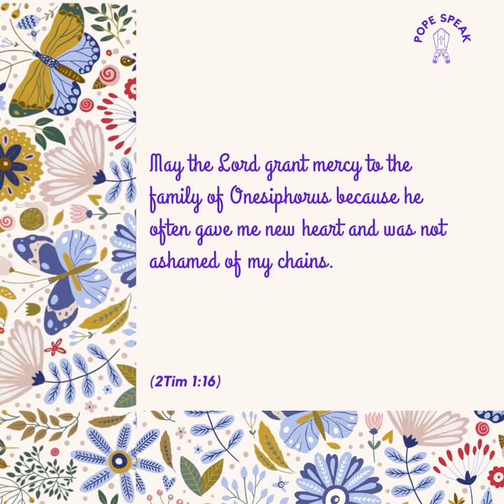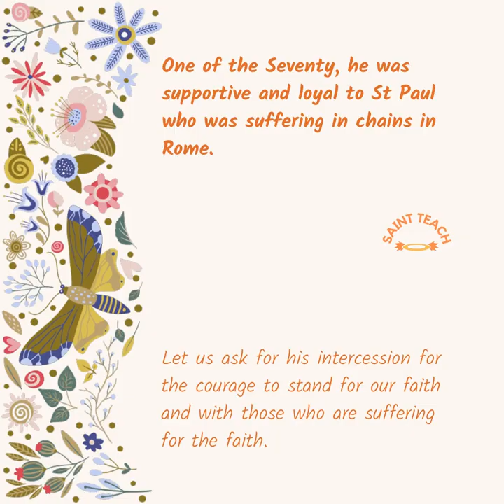06Sep2021 St. Onesiphorus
St. Onesiphorus - Disciple, Early Christian and Church Builder, Saint. Happy Feast!!!